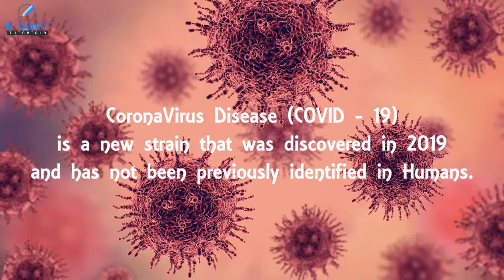What is CORONAVIRUS? and How to Protect YOURSELF? All About CORONAVIRUS...